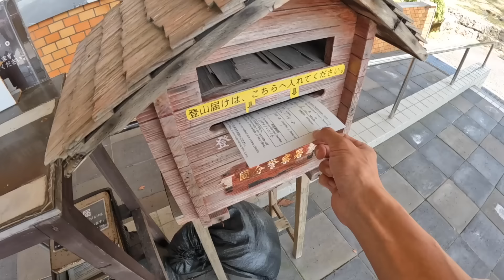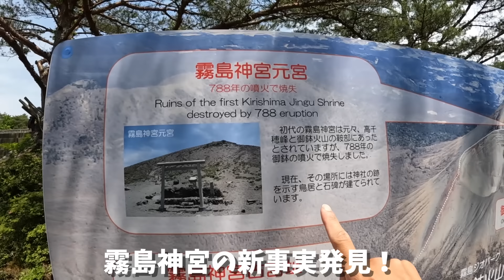高千穂峰に行って地形と信仰を見てきた！後編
〜紹介しているアイテム〜

◯自転車キャンプ入門動画